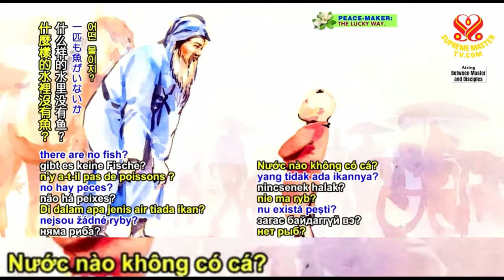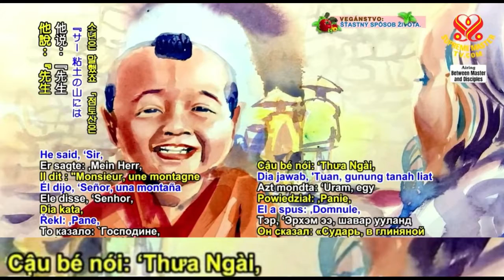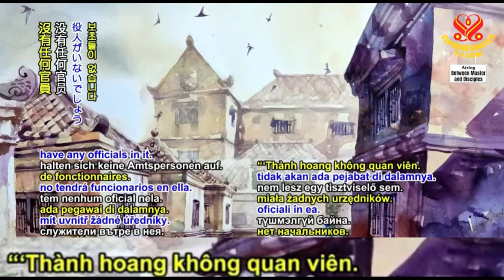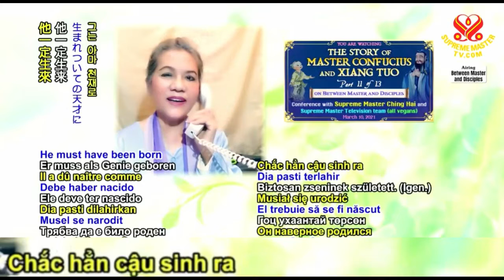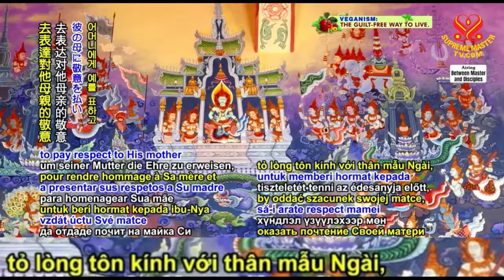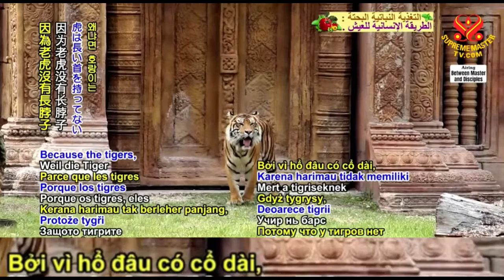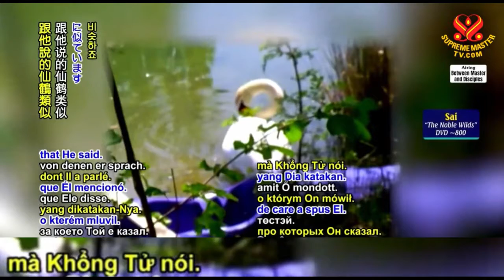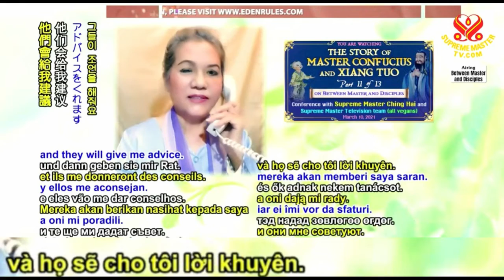( P.11 /13 ) Câu Chuyện Về Minh Sư KhổngTử Và Hạng Thác, ( 10 / 3 / 2021 ) - Thanh Hải Vô Thượng Sư